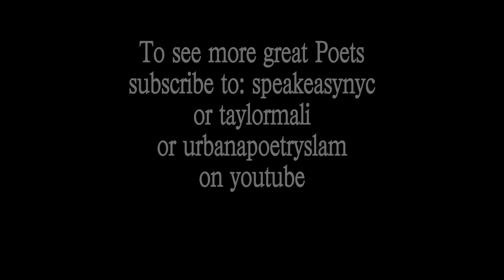Andrea Gibson performs "Thank Goodness"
Andrea Gibson performs a new Spoken Word Poem "Thank Goodness" as part of the Elephant Electric High Dive revival also featuring also featuring Derrick Brown, Anis Mojgani, Cristin O'Keefe Aptowicz, Shappy & Buddy Wakefield at New York University. October 2009